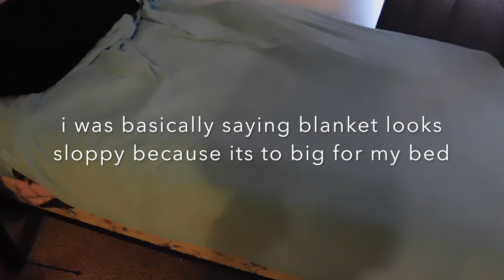CLEANING MONTAGE FT BETTER HOMES | CLEAN WITH ME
Instagram olivialovesbeauty
snapchat olivialovesyt
Pinterest paigerocker